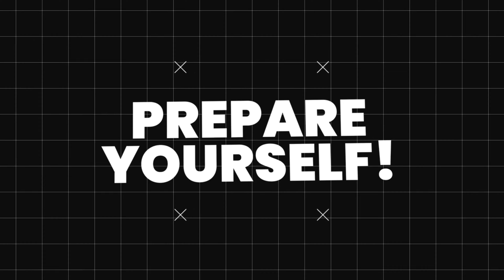Are Equity or Asset Buys Better? 🤔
📌 Want to learn more from Roland Frasier on equity or asset buys?
💰 Ready to buy your next business?
🍨 Want the inside scoop?

In this video, Roland Frasier is joined by Sam to discuss strategies for acquiring equipment dealerships and rental companies. They dive into the complexities of equity buys versus asset buys and present solutions for maintaining valuable contracts and financing.
The importance of continuing existing business operations
Equity acquisition vs. asset purchase in equipment dealerships
Using hybrid transactions for the best of both worlds
Protecting assets through SPVs (Special Purpose Vehicles)
Management contracts to prioritize income claims

00:00 Equity or stock buy better than asset buy.
00:31 Equipment rental company acquisitions.
01:21 Hybridizing both types of buys.